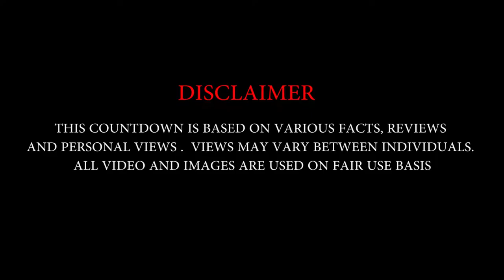Top 10 German Dog Breeds We Absolutely Love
Video Top 10 German Dog Breeds We Absolutely Love
In honor of Oktoberfest, here are ten breeds that originated in Deutschland. Aside from many of them sharing similar looks, almost all of these German breeds were used for hunting or guarding of some type. The German Shepherd Dog is the only tending (herding) dog among them, and even he was also used as a guard dog for the flock.